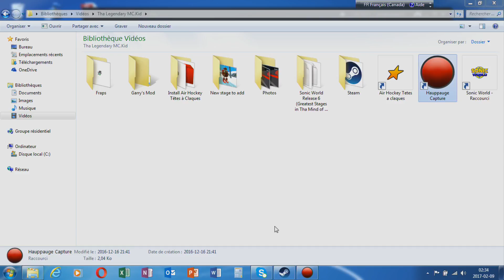Garry's Mod - PC - Part 12 - Gaming